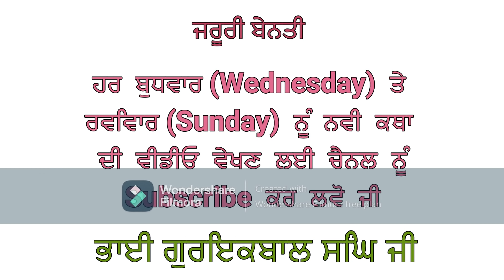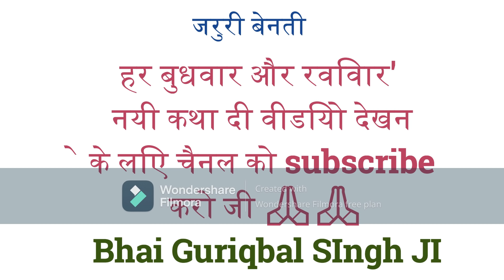Bhai Guriqbal Singh Ji Katha 2021